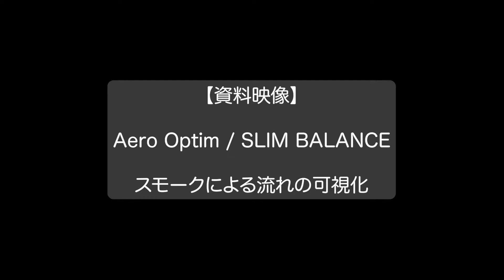風洞でのスモーク可視化（トップシークレット R35 GT-R）Aero Optim×SLIM BALANCE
全長1.4mのコンパクト風洞にもかかわらず、車両後部・下部まで剥離することなく気流が車に張り付いているのがわかります。

日本風洞製作所 × 大和製衡のコラボによって誕生した、世界最小の自動車風洞システム「Aero Optim（全長1.4mのコンパクト風洞）」「SLIM BALANCE（厚さ40cmの可搬コンパクト天秤）」。本動画は当該製品の資料映像となります。

トップシークレットによってサーキットで鍛え抜かれ、考え抜かれたエアロパーツでチューンアップされた車両に対し、スモークによる簡易的な可視化を行いました。

ガレージサイズの風洞にも関わらず、数値の計測は勿論（別動画で紹介）、車体下、車体後部まで整った気流を生み出し、精密な計測を実現しています。